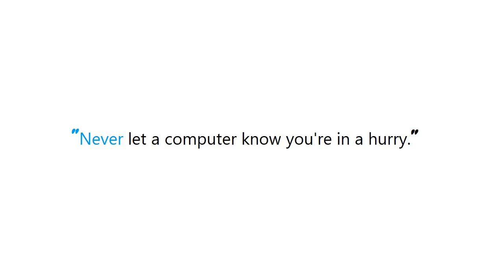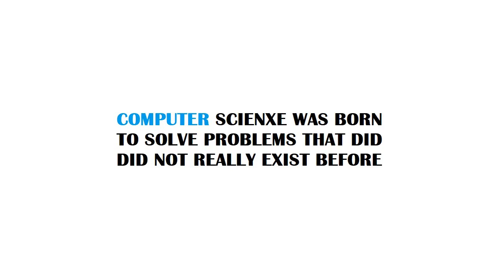PYTHON : Why can't you add attributes to object in python?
PYTHON:Whycantyouaddattributestoobjectinpython? PYTHON #: Why can't you add attributes to object in python? #

Guide : [ PYTHON : Why can't you add attributes to object in python?  ]